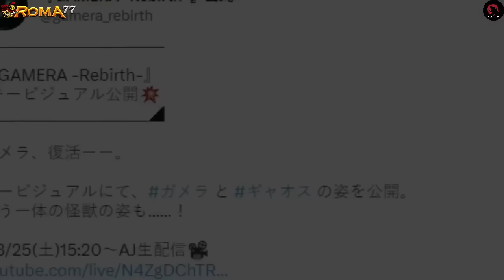GAMERA MELAWAN 5 KAIJU!! Breakdown Trailer GAMERA REBIRTH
Breakdown Trailer Gamera: Rebirth
Kaiju mirip kura-kura ini pertama kali memulai debutnya difilm Gamera tahun 1965-an, seperti halnya godzilla, sosok monster raksasa yang awalnya digambarkan sebagai kekuatan antagonis bagi umat manusia ini sekarang sudah tumbuh menjadi karakter yang lebih damai dan bahkan seringkali terlihat heroik.